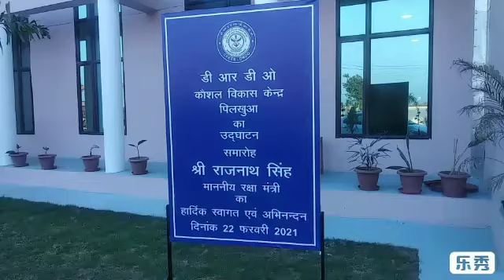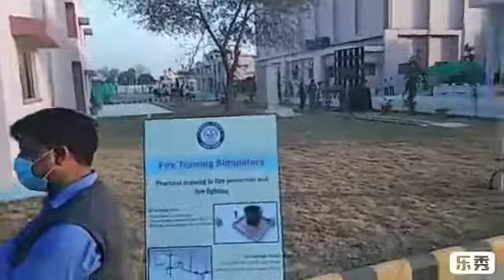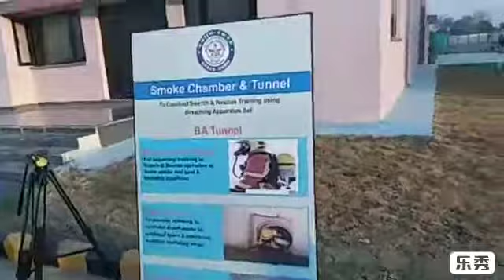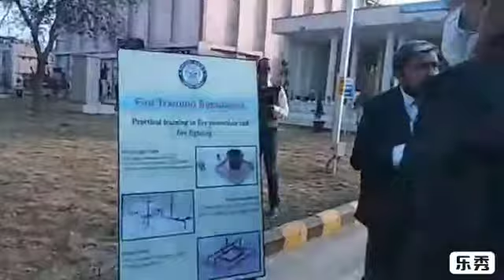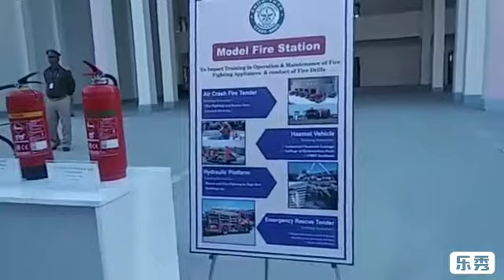Fire Safety Mock Drill at Skill Development Centre Of DRDO at Pilkhuwa, Uttar Pradesh